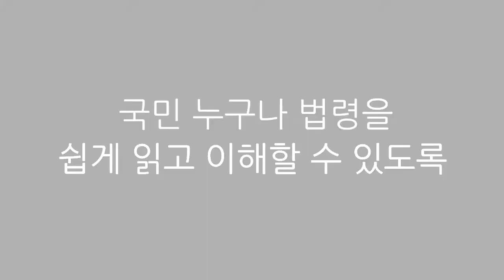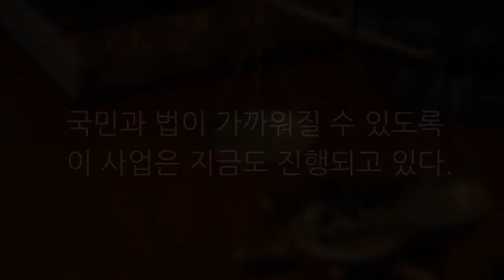[법무부] 알기 쉬운 법령 만들기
4월 25일 '법의 날'을 맞아 법무부 정책 블로그 장소미 대학부 기자가 '알기 쉬운 법령 만들기' 사업을 소개해드린다고 합니다.
국민과 조금 더 가까워진 '법'을 확인해보세요.